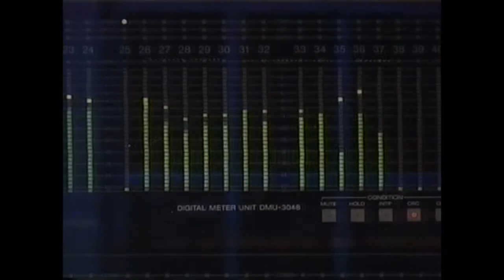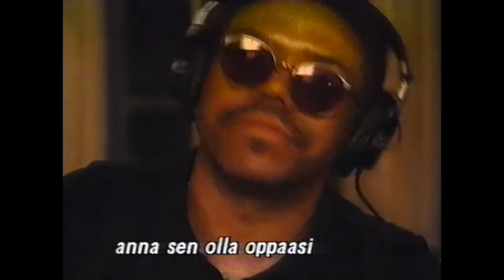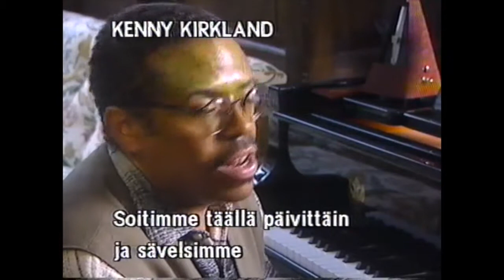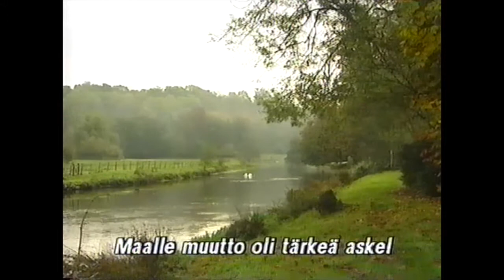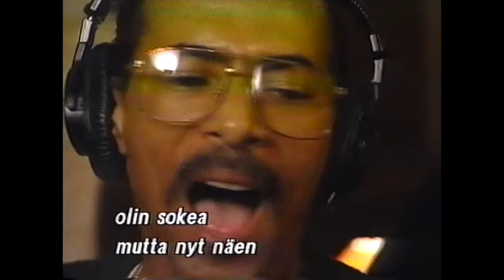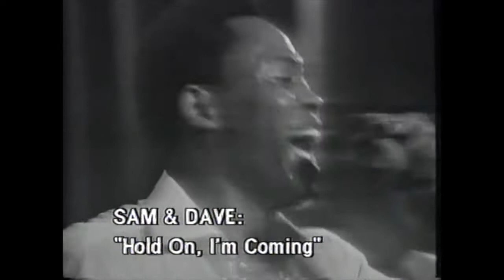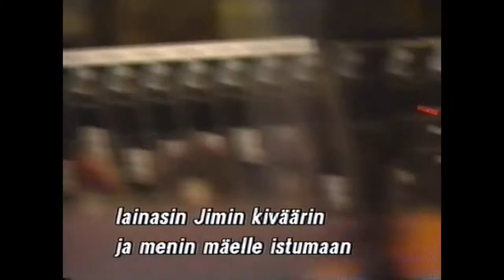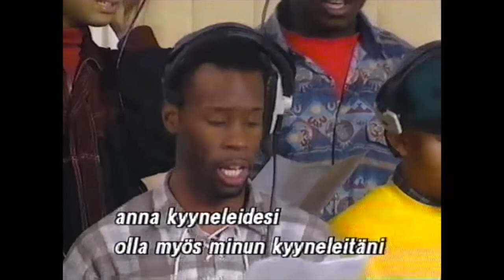Sting - Mercury Falling Special (Ovation Network - 1996) VHS-rip, Finnish subtitles, mono audio.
Sting - Mercury Falling Special (Ovation Network - 1996)
”Sting – erilainen rock-miljonääri” (VHS-rip, Finnish subtitles, mono audio)

MUSICIANS:
Vinnie Colaiuta: drums
Kenny Kirkland: keyboards
Dominic Miller: guitars

SINGERS:
Monica Reed Price
Shirley Lewis
Lance Ellington
Tony Walthers

Finnish subtitles: Kalle Niemi
Titles: Pat Gavin
Film researcher: Philip Windeatt
Production supervisor: Peter Pearson
Dubbing mixer: Peter Smith
On-line editor: Jonathan Field
Programme assistant: Gabriella Panas
Researcher: Archie Powell
Sound: Paul Vigars, Alex Thompson
Cameras: Marcus Birsel, Joe Taylor
Production managers: Sarah Hillman, Amanda Hobbs
Editor: Tim Pearce
Produced & directed by Christopher Walker
Edited & presented by Melvyn Bragg